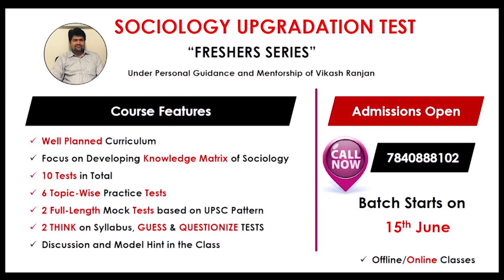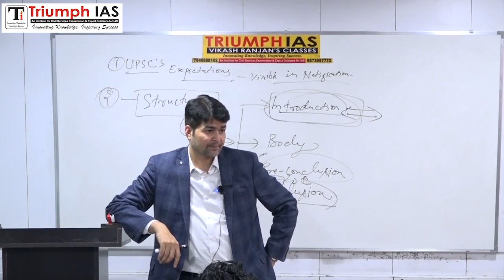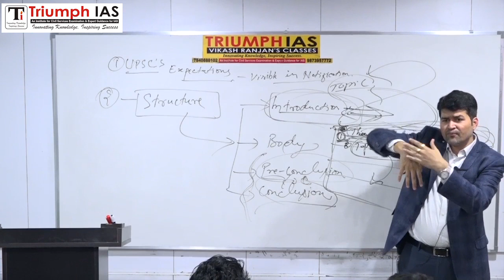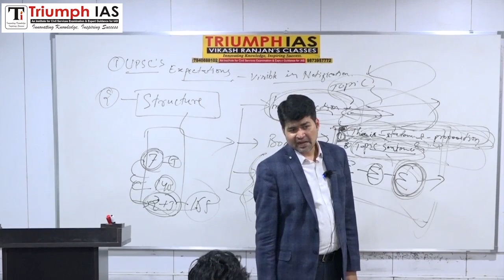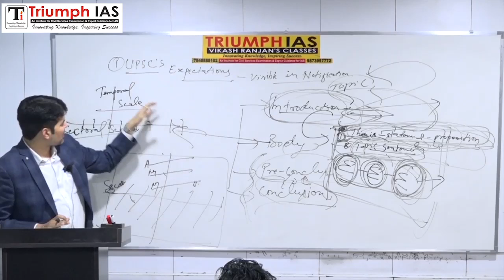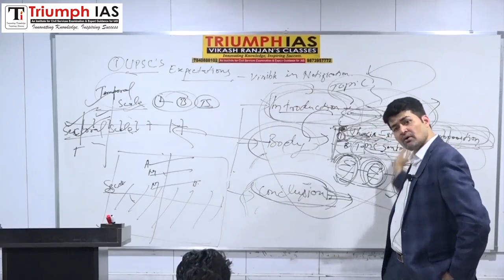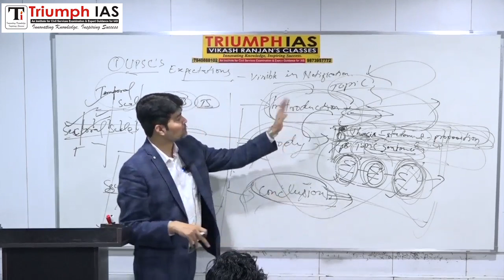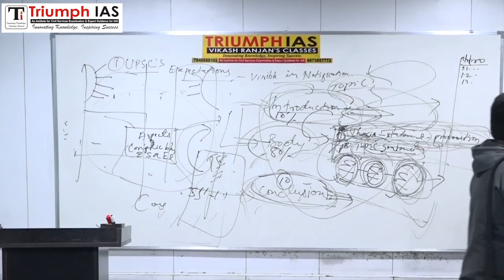UPSC Civil Services Exam Essay By Vikash Ranjan Lecture 2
UPSC Civil Services Exam - How to Score in Essay By Vikash Ranjan.
Get Free IAS Counselling
Call Us - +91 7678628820, 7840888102